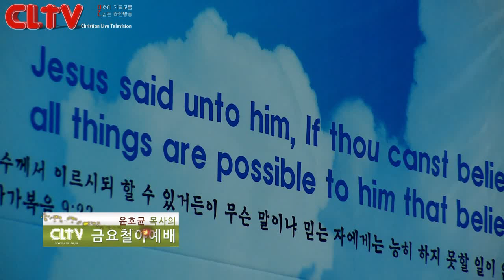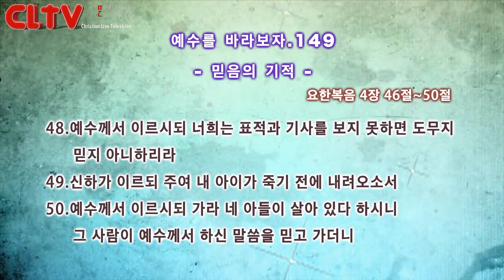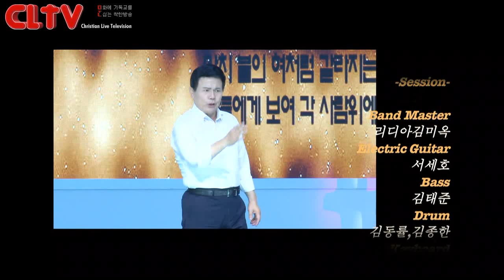CLTV파워금요예배_예수를 바라보자(149회)_'믿음의 기적' 화광교회(윤호균 목사)